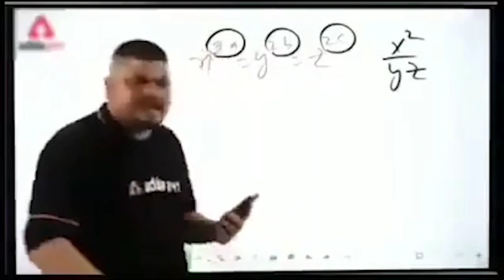🏍️Rider's Gym Time 💪😍 (🏍️राइडर का जिम टाइम) RIDER ARCHU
rider's gym time😍
rider ka gym time
gym lovers
bike lovers♥️
fitness
body
Instagram I'd archananhn1198
facebook Brahman Archana Bhardwaj
gym xls
gym xcaret
xtreme gym
xtreme fitness gym
Xcelerate gym
Xcel gym
xanadu gym
Xcelerate gym forest hill
xtreme gym waterford
xfc gym
Xcelerate gym solihull
gym yonkers
gym yuba city
gym youtubers
gym york pa
gym yoga pants
gym yucca valley
gym yuma az
gym yoga
gym yorkville ilke
ymca gym
ymca gym membership
ymca gym membership cost
youfit gym
ymca gym hours
ymca open gym
ymca gym schedule
your gym
yoga vs gym
ymca near me gym membership
gymshark
gym near me
gymnastics near me
gold's gym
gymboree
gymnastics
pure gym
language gym
jd gym
gym bag
vabbing at the gym
the gym group
gym membership
gym apparel
gym accessories
gym arOund me
gym aesthetic
gym ab workouts
gym accessories for men
gym anxiety
gym apparel brands
at home gym equipment
at home gym
a gym near me
a gymnosperm can have cotyledons
a gymnast